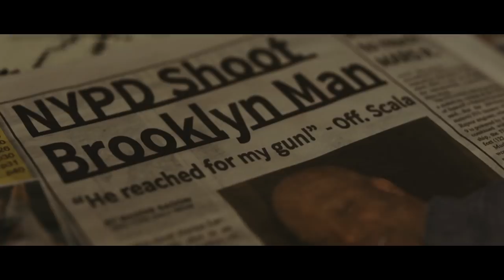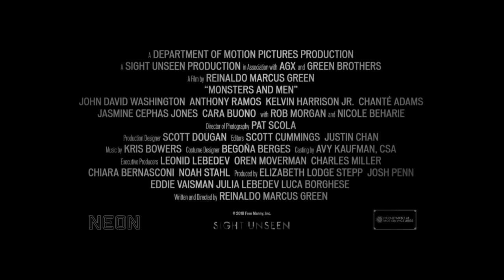Monsters and Men Trailer #1 (2018) | Movieclips Indie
Check out the new trailer for Monsters and Men starring Chanté Adams!

US Release Date: 2018
Starring: Chanté Adams, Giuseppe Ardizzone, Nicole Beharie
Directed By: Reinaldo Marcus Green
Synopsis: The aftermath of a police killing of a black man, told through the eyes of the bystander who filmed the act, an African-American police officer and a high-school baseball phenom inspired to take a stand.